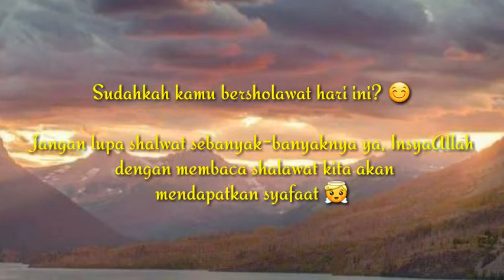FITNAH SEJARAH TERHADAP SYEKH SITI JENAR (mursyid thoriqoh al ahadiyyah)